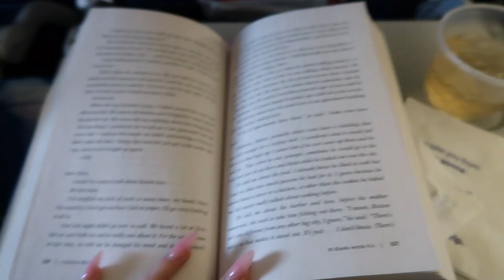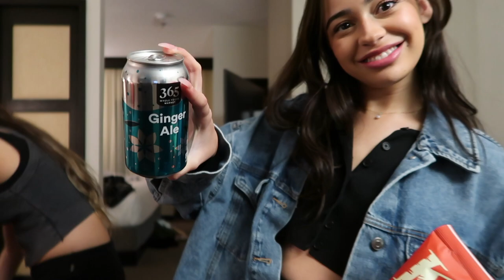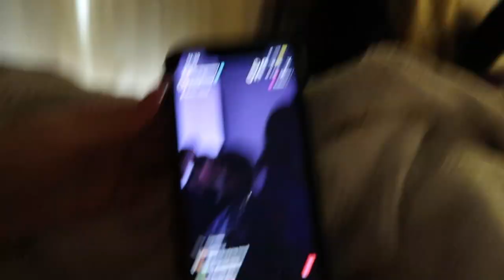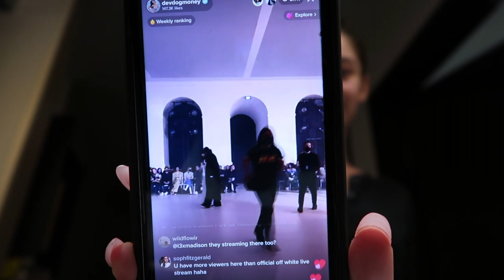flying to arizona for tame impala w friends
one of the most memorable trips with my friends!

p.s.
Love you Kevin

xoxo, Miranda